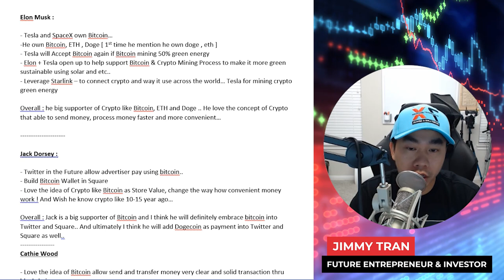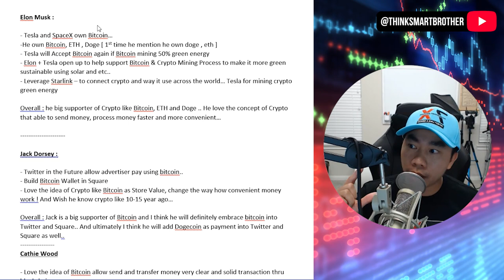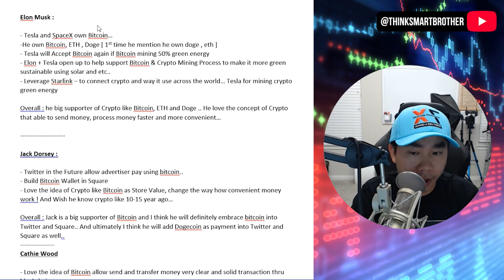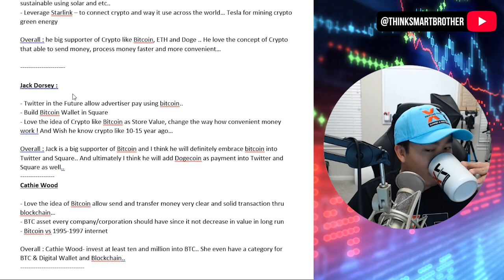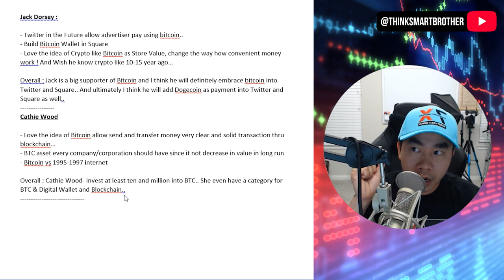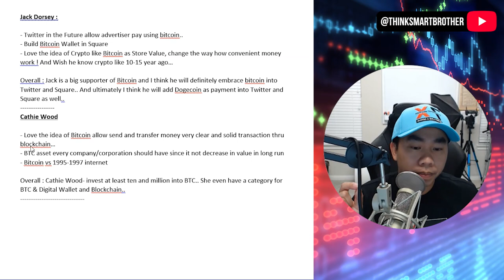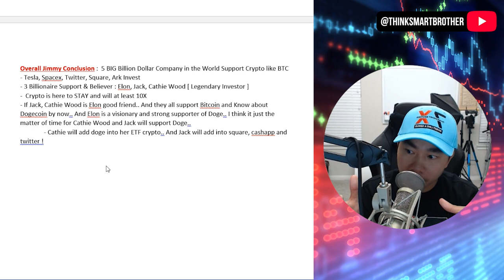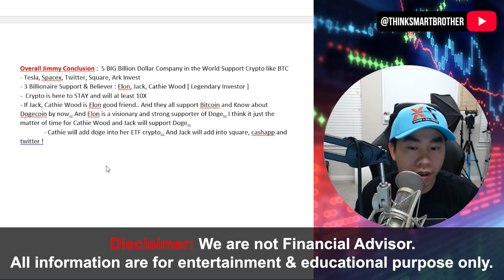HOT NEWS: Elon Musk, Jack Dorsey, Cathie Wood đã nói gì tại B Word 2021? Dự đoán Bitcoin Conference!